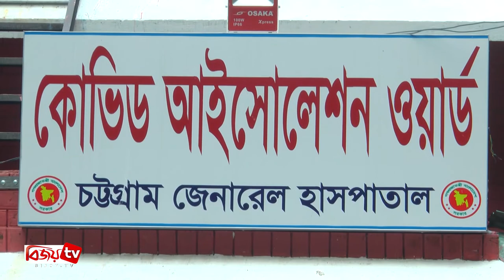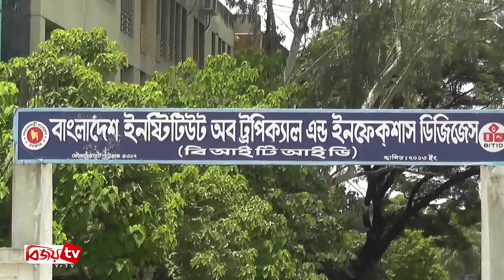Chattagram Barta | চট্টগ্রাম বার্তা | 25 August | 2021